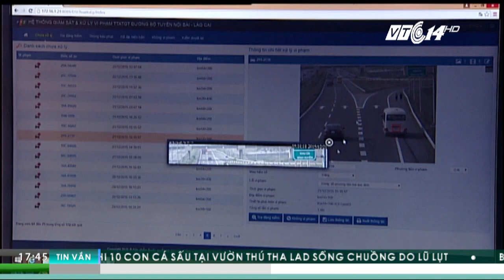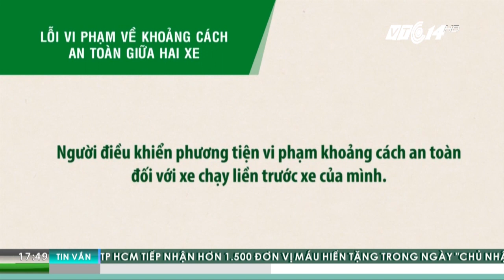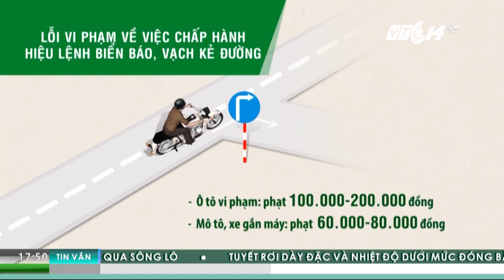VTC Tin Mới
TC | Bản tin Giao thông an toàn ngày 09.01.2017 phát sóng hàng ngày lúc 18h00 trên kênh VTC14 và VTC14 HD  với những tin đáng chú ý sau:
- Hàng không nhận vận chuyển đào, mai dịp Tết Nguyên Đán
- Thêm một vụ tài bay bị chiếu laser ở Nội Bài
- Điện, viễn thông phải trả tiền đào đường
- TP.HCM: Ùn xe vào các tuyến đường ở sân bay Tân Sơn Nhất
- TP.HCM: Xe tải tông nát hông xe giường nằm nhiều người hốt hoảng
- Xuất hiện bến xe dù trên cao tốc Nội Bài - Lào Cai
- Hà Nội khánh thành "đường cong dát vàng"
- Vì sao tai nạn trên cao tốc vẫn ngày càng thảm khốc